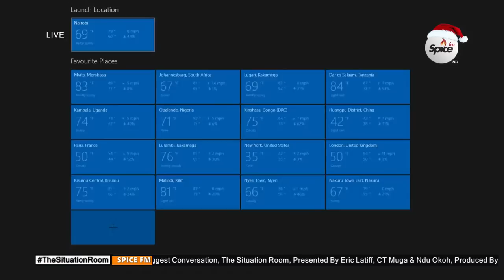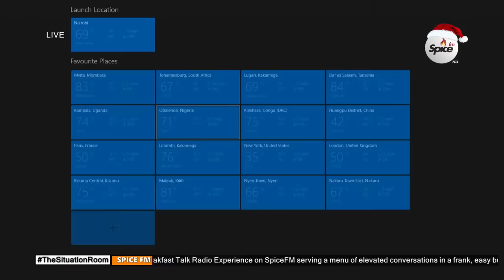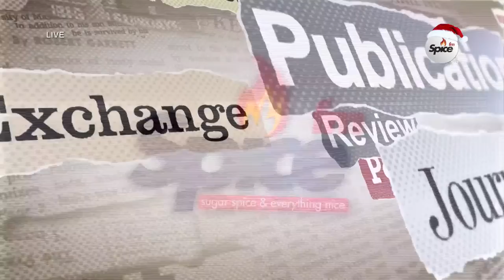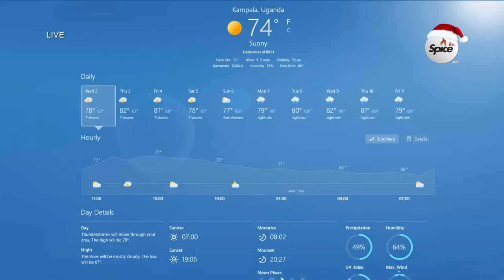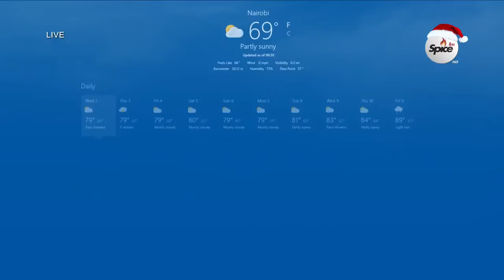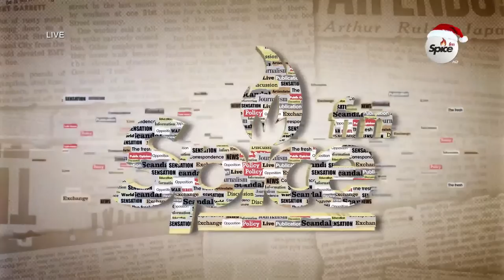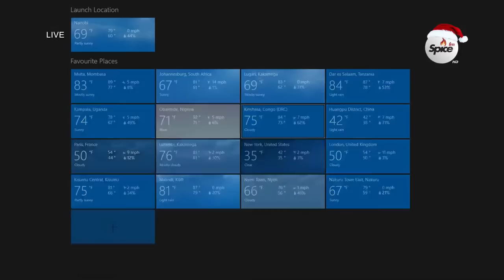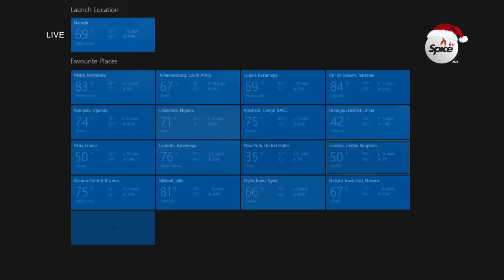TheSituationRoom Happy New Year 03.01.2023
This Is Kenya's Biggest Conversation, The Situation Room, Produced by Ednah Ombaso